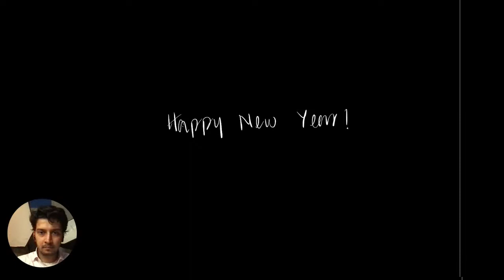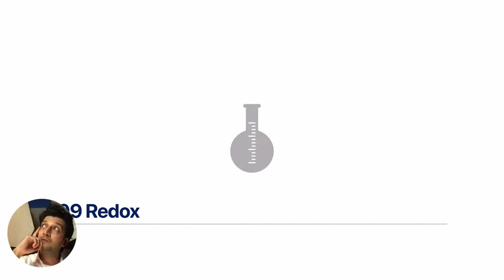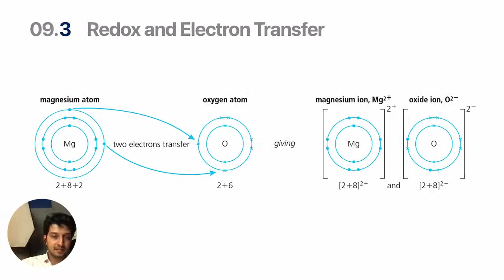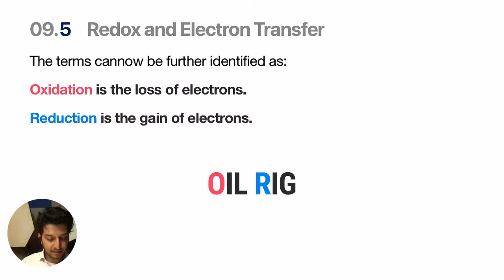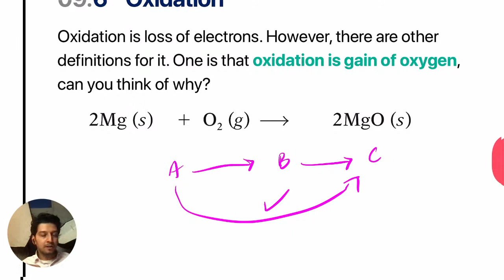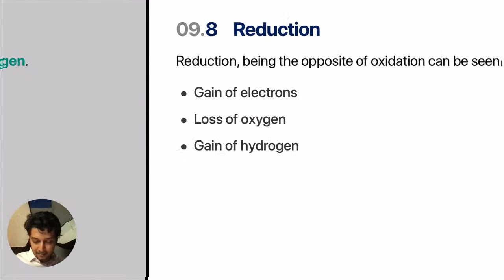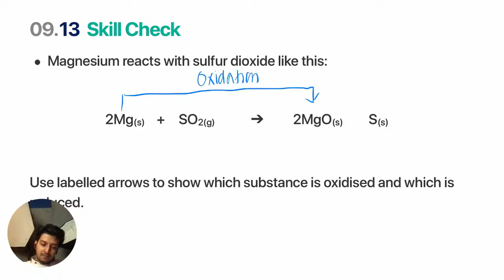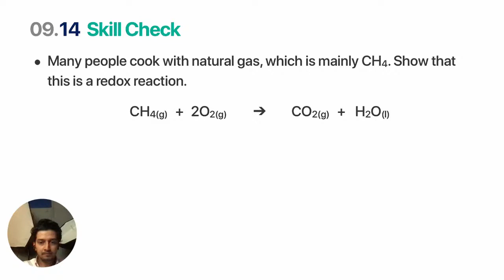Redox Chemistry | OL IGCSE Chemistry